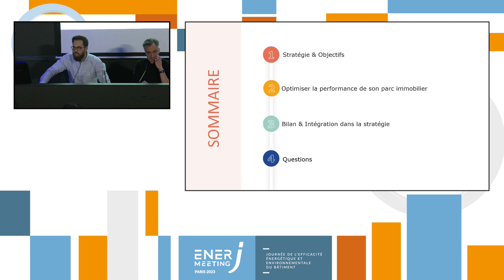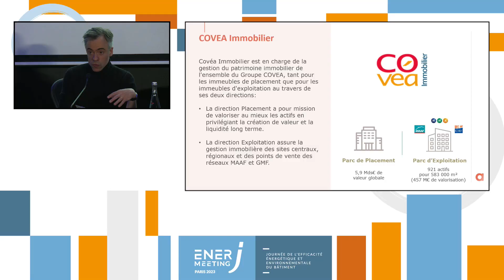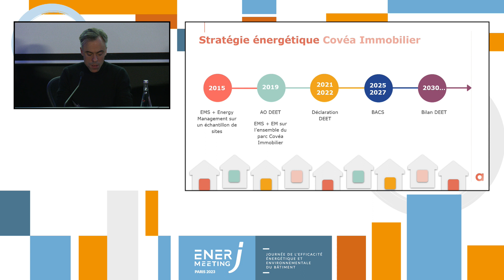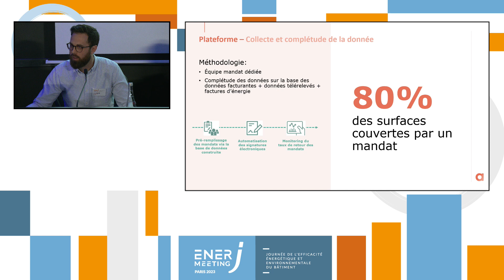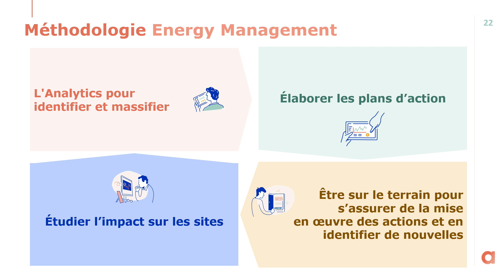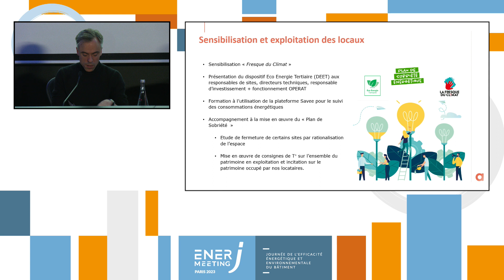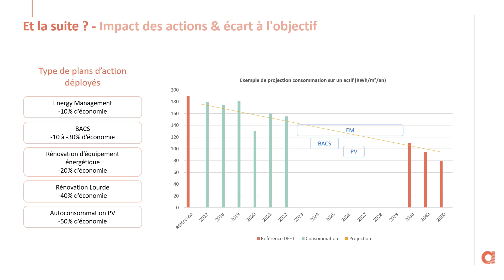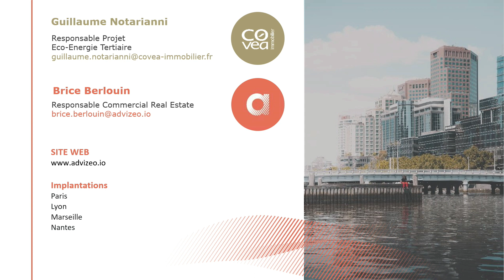Comment Covéa immobilier optimise la performance énergétique de son parc d’exploitation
Retour d’expérience : comment Covéa immobilier optimise la performance énergétique de son parc d’exploitation et de placement
Guillaume Notarianni - Responsable projet éco energie tertiaire, Covéa Immobilier, Brice Berlouin - Responsable commercial real estate, Advizeo